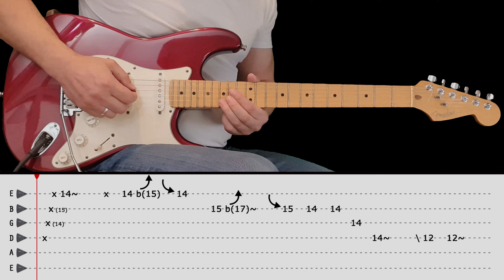COMFORTABLY NUMB SOLO 1 - Guitar lesson with tabs - Pink Floyd